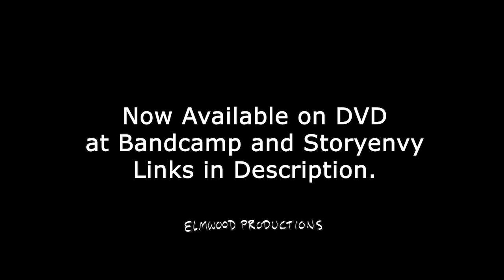The Claw's Corner with guest Filmmaker Joe McGee of Hawk Studios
Welcome to The Claw's Corner!  Filmmaker Joe McGee returns to discuss his latest film "Article 92" and so much more!

Do not miss Rich’s book, "Confessions of a Frenetic Mind" available now

Show some love for Elmwood!  It's your support that keeps content like this coming!